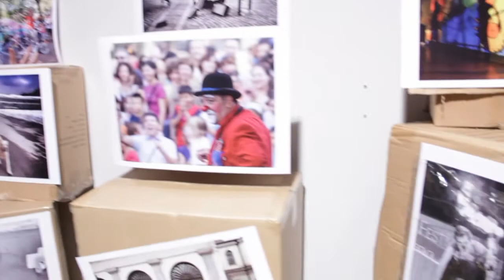Paratissima 2013 - PIX vetrina per artisti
Artisti veterani di Paratissima e giovani emergenti popolano le sale del MOI con le loro opere. Andiamo a conoscerne qualcuno più da vicino...

Regia, riprese, montaggio: Alessandra Grassi - alessandragrassi.wordpress.com
Produzione: Alice Drago